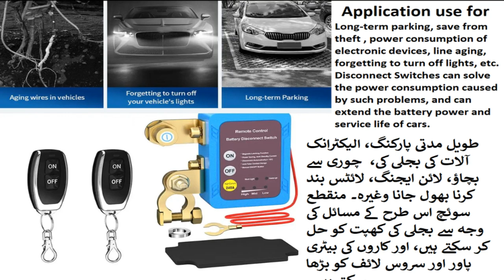Automatic Power Cut Off Switch | Remote Control | Battery Disconnect Switch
Long-term parking, save from Theft, power consumption of electronic devices, line aging, forgetting to turn off lights, etc. Disconnect Switches can solve the power consumption caused by such problems, and can extend the battery power and service life of cars.